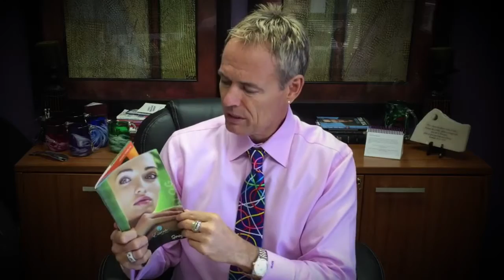Is The Grass Greener On The Other Side?